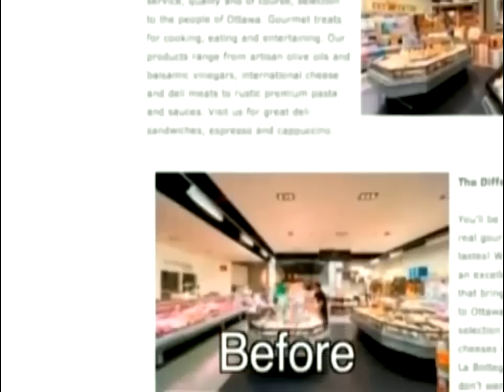How To Create An Online Store (eCommerce) Easy Create An Online Store With (shopify)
An ecommerce company can make a claim no others in the capital can. Shopify has been named one of the top ten innovative online retail businesses (In The WORLD).

Why?

Shopify has more then twenty thousand active stores online right now. Some of their customers are Sam Bat, General Electric, The Angry Birds Toys and much much more.

Fast Magazine named Shopify the top ten innovative because they can serve big and small for a fraction of the price others charge.

Shopify is providing merchants, and anyone that wants to sell a product online with a very robust platform and they are doing it all for only $29.00 a month.

Being able to use such a service encourages online entrepreneurship, because it offers the easiest and most affordable way to set up these stores. Retailers can start selling their products online in just a few minutes. Plus, they do not need to pay extra for marketing and search engine optimization services because Shopify has integrated all these features along with online shopping cart software.

There is also no need to hire a professional website designer because they offer a wide array of design templates to choose from for designing an online store. Merchants can easily modify the website design on their own if they have the technical knowledge or with the help of a professional, which is a lot more affordable than designing the site from scratch. They can change the entire theme with just a few clicks and it will automatically be switched to the new design. Shopify works with many professionals so if you have any needs that are not met, you can go through their complete directory of ecommerce designers, developers, marketers and more.

Dedicated to heavy security measures, Shopify guarantees that their online stores provide safe transactions and are free of any fraudulent activities.

It is the best ecommerce solution software to help you build, manage and market your very own online store. With a few clicks of the button, your store will be up and running in a matter of minutes.

Searches for finding this video:
How to create an online store,
Create an online store,
create simple online store,
how to make an online store,
how to make an online store website,
how to make a shopping website,
shopify review,
Top eCommerce Software,
shopify themes free,